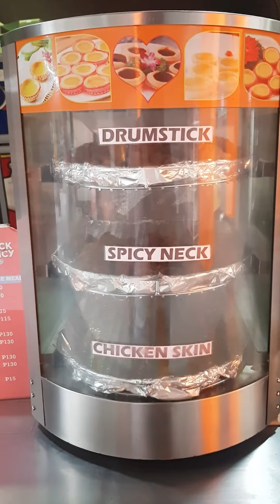CHICK N JUICY NGA BA??? ICHICK NATIN LETS GOW!!!